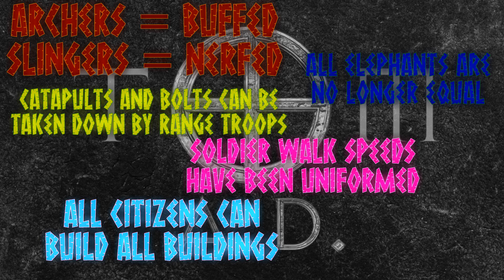0AD TF06 - A24's Essential Changes you NEED to Know!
Hi all,

This week we'll be following up the comeback live stream with a look at the most impactful changes to the game's meta that Alpha 24 has introduced. This is mostly not faction-specific, rather it's a look at changes to generic troop templates that have changed the way the game works - and will potentially throw more experienced players off as something they took for granted has been changed!

So, watch on to make sure you're not caught out by the changes!

Cheers!